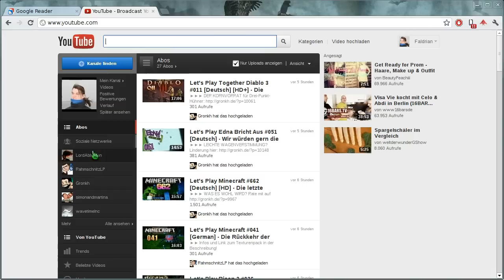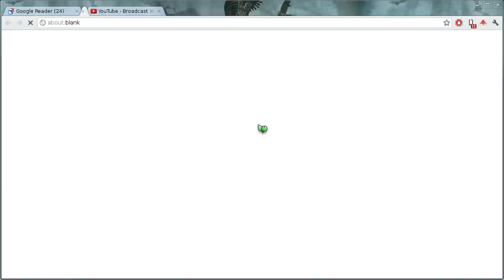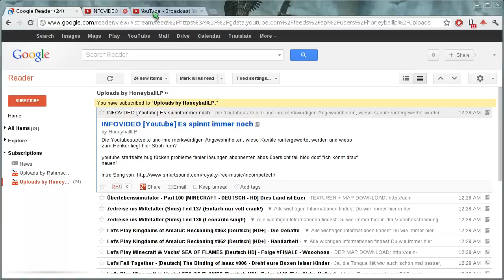Keine Youtube-Videos verpassen mit RSS-Feeds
Honeyball hatte sich in diesem Video beklagt, dass Youtube die Videos alle durcheinander sortieren würde, so dass man teilweise Videos verpasst und es gar nicht merkt.

Das "orderby=published" ist wichtig, damit die Videos in der Reihenfolge erscheinen, in der sie veröffentlicht wurden und nicht in der Reihenfolge, in der sie hochgeladen wurden.